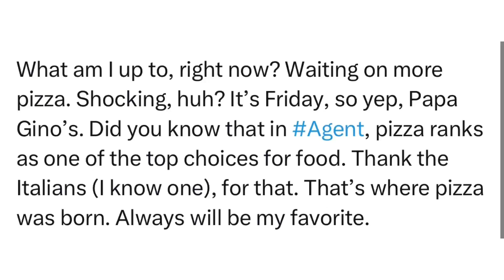SitRep2456C | 19 January, 2024, 18:59